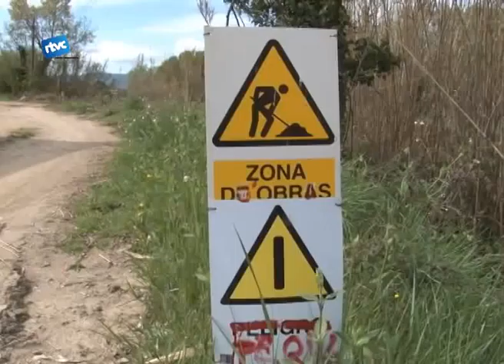El forat del gasoducte, inservible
El Ministeri d'indústria anuncia la paralització del gasoducte al seu pas pel Vallès.  Sembla ser que des de França s'ha optat per fer la connexió pel país basc. Les obres però de moment continuaran fins a Hostalric.